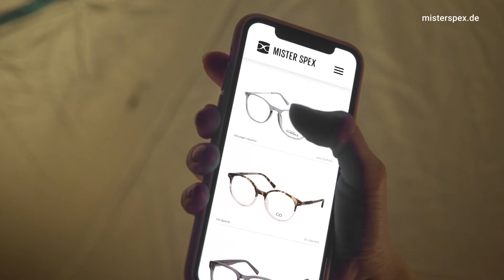Dein Leben ist, wie du es siehst | Kampagne 2021 | Mister Spex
Entdecke mit Mister Spex die Brille, die perfekt zu deinem individuellen Lifestyle passt. Ob du mit Kochkünsten verzauberst, deine Follower mit frischen Stories inspirierst oder mit der Online-Anprobe auf modischer Mission unterwegs bist: Wir feiern dich und deine Perspektive! Unser Spot zeigt starke Charaktere und ihre individuellen Looks, deren Botschaft lautet: Trage das, was du wirklich liebst, denn egal was dich antreibt, dein Leben ist, wie du es siehst.

Mister Spex TV Spot 1 2020 | Das Leben ist, wie du es siehst.
Produktion: Dog Ear Films